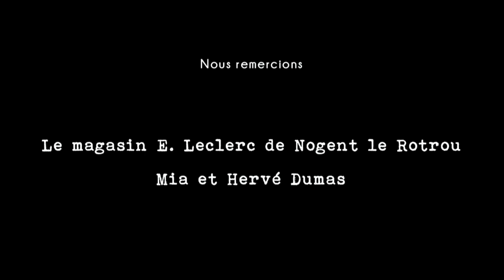Jusque-là tout va mal - Episode 4 - Festival de coups tordus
Camille vient de perdre son emploi à cause des malversations de Pablo. Marceau qui se fait passer pour son père Jipé fait semblant d’être blessé pour se faire héberger gratis. Pour réaliser chez Camille un projet mythomaniaque, il organise un festival de coups tordus dont elle va faire les frais.